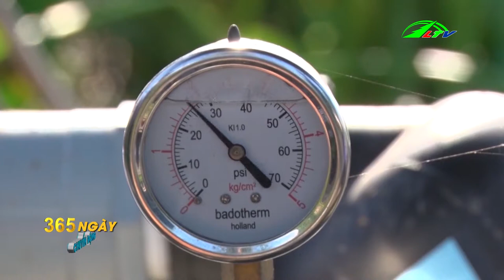Thu Nhập Cao Từ Mô Hình Nuôi Kép | 365 Ngày Chuyển Động | Lâm Đồng TV